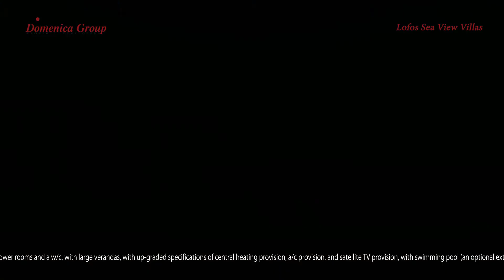Lofos Sea View Villas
This project is set in a location of Tala that offers all the villas amazing and stunning views of the surrounding mountain and coastal area.
A small project consisting of only 7 villas, all with large plots. All the villas are 2 Storeys, with 3 bedrooms, 3 shower rooms and a w/c, with large verandas, with up-graded specifications of central heating provision, a/c provision, and satellite TV provision, with swimming pool (an optional extra).
Only a few minutes drive to the nearby village of Tala with all the necessary facilities and amenities you may require, and a 10 minute drive to Tsada golf course. The main town of Pafos is just a short drive also, making the location of the project easy and accessible.
These villas make a sensible choice for a permanent home or for an investment property.